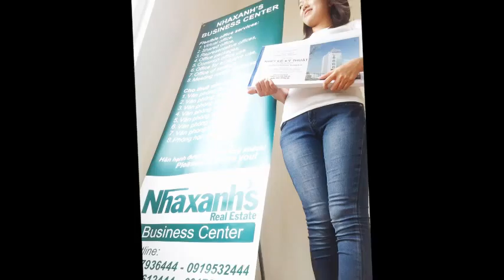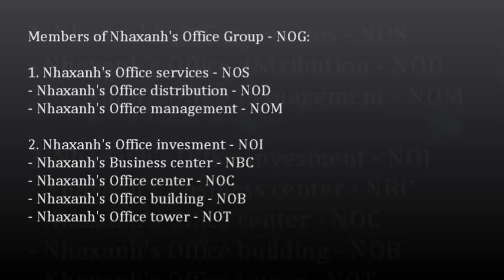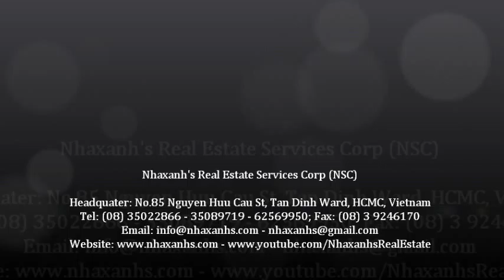Văn phòng dùng riêng; 0917936444 - 0919532444 -- 0917283444